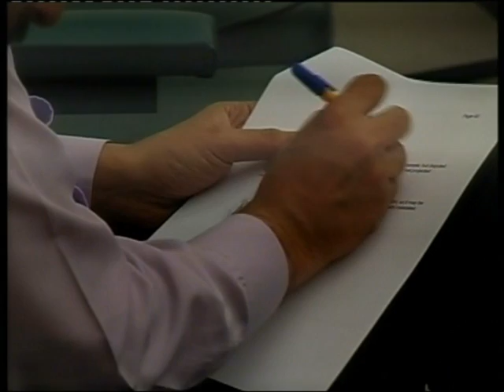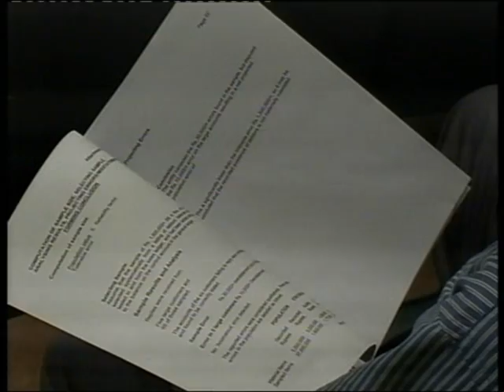Seminar on Audit Sampling-10